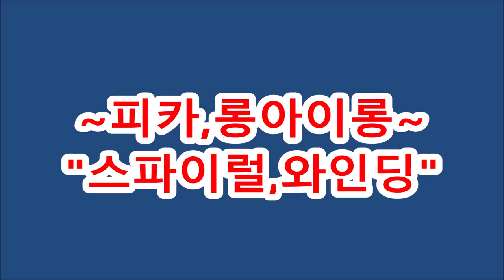피카아이롱펌,,, 청주원장님~머만들강사,,,1,1개인특강,,,레슨영상자료..(피카회원점용)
청주원장님~머만들강사,,,개인특강~1,1개인레슨영상자료!! .(피카회원점용)
ㅡㅡㅡㅡㅡㅡㅡㅡㅡㅡㅡㅡㅡㅡㅡㅡㅡㅡㅡㅡㅡㅡ
ㅡㅡㅡㅡㅡㅡㅡㅡㅡㅡㅡㅡㅡㅡㅡㅡㅡㅡㅡㅡㅡㅡ
¤피카는~
ㆍ
ㅡㅡㅡㅡㅡㅡㅡㅡㅡㅡㅡㅡㅡㅡㅡㅡㅡㅡㅡㅡㅡㅡㅡㅡㅡ
※유튜브에서ㅡ"피카아이롱펌"~검색!!